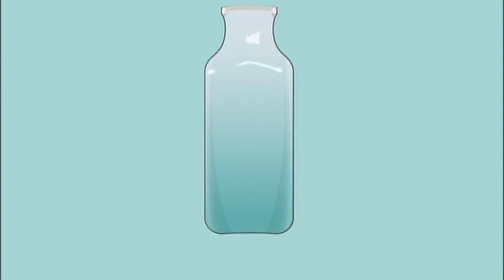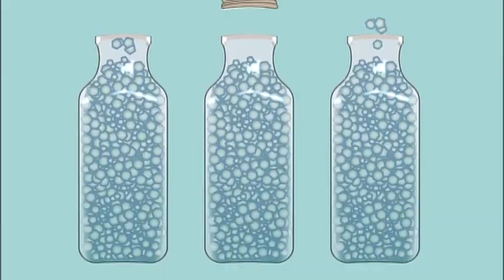【クリップムービー】LEMON & SALT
GITADORA OverDrive